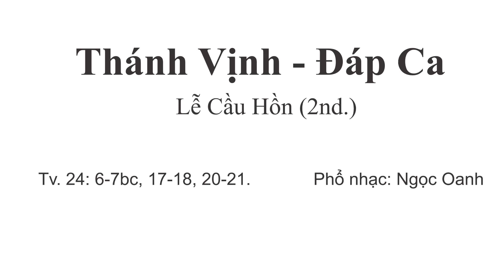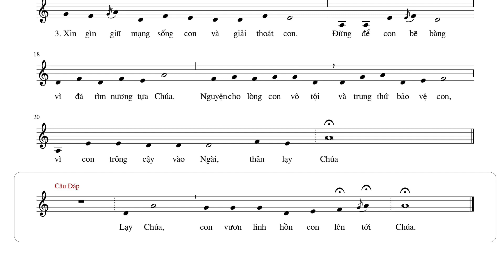Thánh Vịnh 24 - Đáp Ca Lễ Cầu Hồn II - Phổ Nhạc và Đàn Hát: Ngọc Oanh@ngocoanhmusic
Thánh Vịnh 24 - Đáp Ca Lễ Cầu Hồn II - Phổ nhạc và đàn hát: Ngọc Oanh
Tv 24, 6-7bc. 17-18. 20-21
Xem vả download bài hát bằng đường link sau:

Đáp: Lạy Chúa, con vươn linh hồn con lên tới Chúa (c. 1b).

Xướng: 1) Lạy Chúa, xin nhớ lòng thương xót của Ngài, lòng thương xót tự muôn đời vẫn có. Xin hãy nhớ con theo lòng thương xót của Ngài, vì lòng nhân hậu của Ngài, thân lạy Chúa.   - Đáp.
2)      Xin cho lòng con được nhẹ bớt lo âu, và giải thoát con khỏi cảnh ưu tư phiền muộn. Xin Chúa coi cảnh lầm than khốn khổ của con, và tha thứ hết mọi điều tội lỗi.   - Đáp.
3)      Xin gìn giữ mạng sống con và giải thoát con, đừng để con bẽ bàng vì đã tìm nương tựa Chúa. Nguyện cho lòng con vô tội và trung thứ bảo vệ con, vì con trông cậy vào Ngài, thân lạy Chúa.   - Đáp